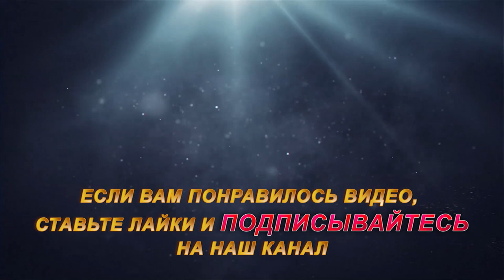РЫБАЛКА ХАРИУСА\ПОХОД ТРЕТИЙ Рыбалка на севере Стофети и компания 2018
РЫБАЛКА ХАРИУСА\ПОХОД ТРЕТИЙ Рыбалка на севере, ловля окуня, хариуса и щуки на севере, отдых Cтофети и компании на природе,

Всем привет! Сегодня, летняя рыбалка на севере, покажу видео о нашей рыбалке . Рыбалка была лёгкой, красивой и простой. Окунь и щука клевали не очень. Отдохнули прекрасно.